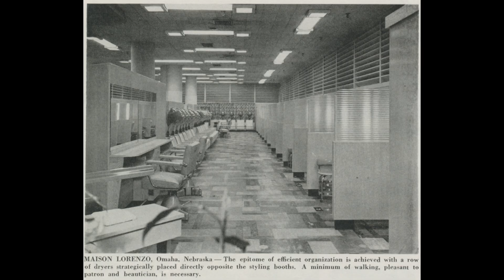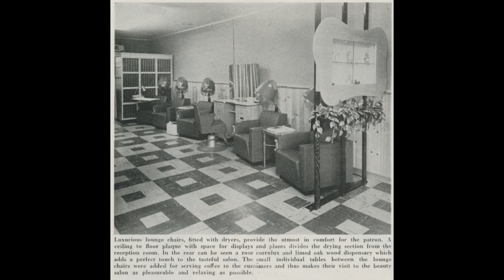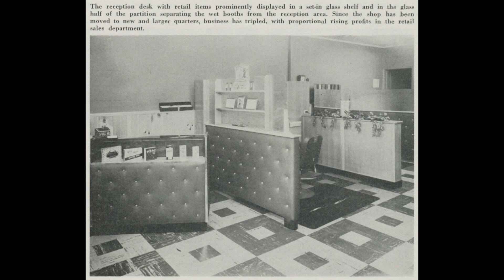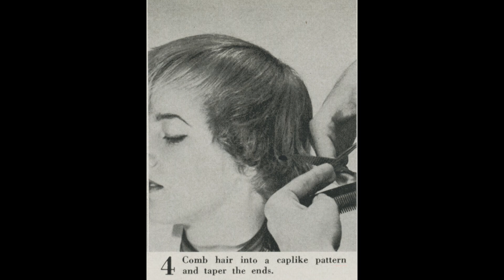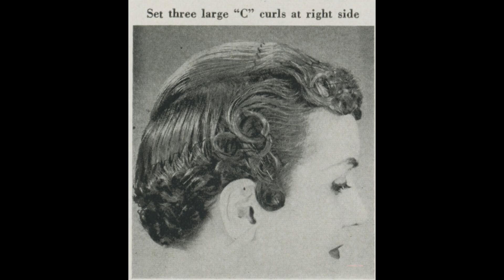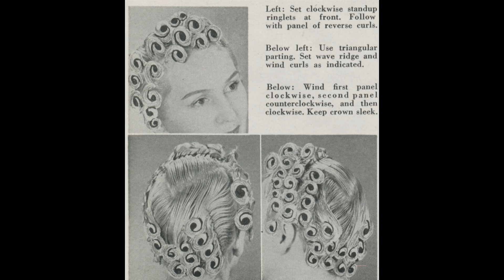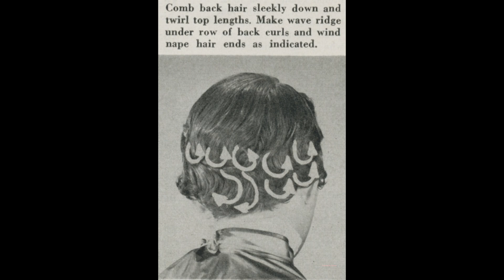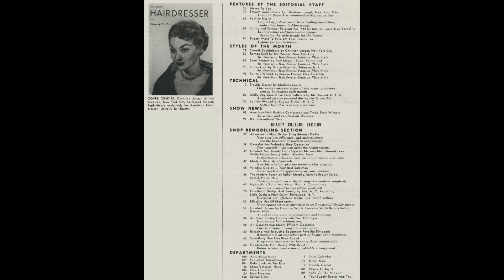American Hairdresser - 1954 March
The Salon In Space-Time Interval Travel (SISTIT) has discovered several holes in 1954 and will be filling them in for some time.